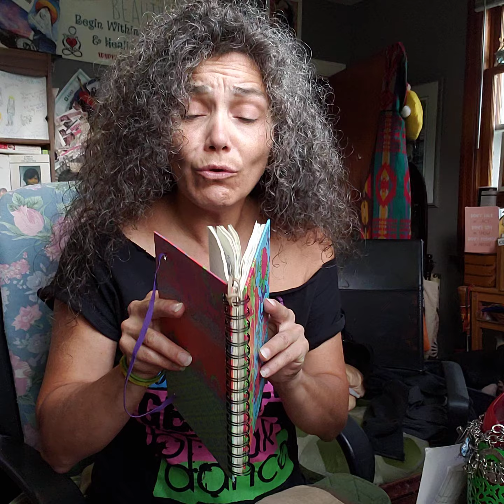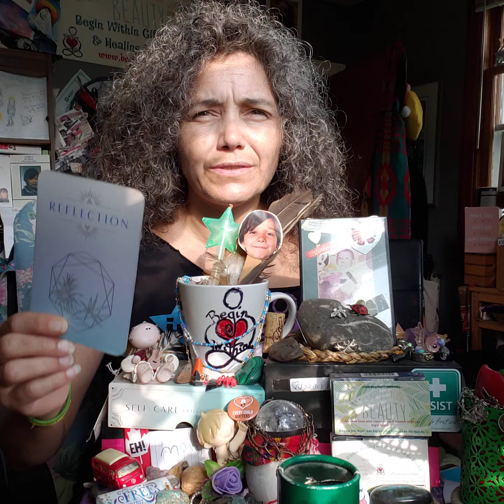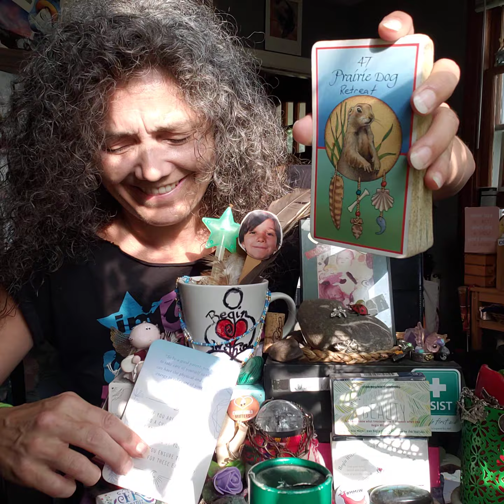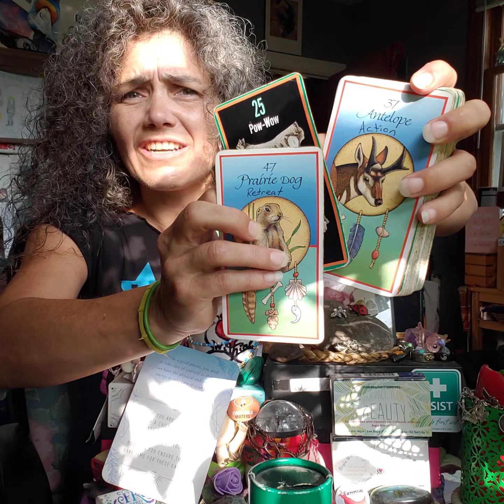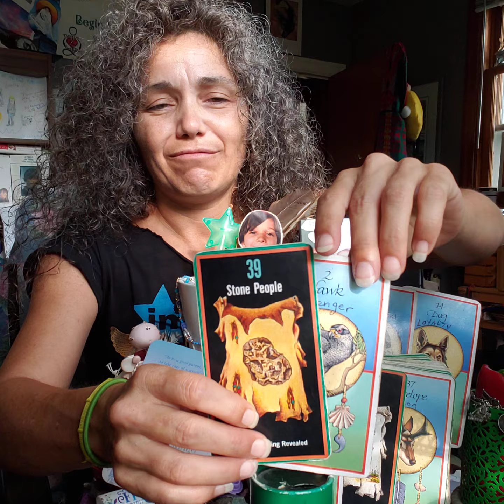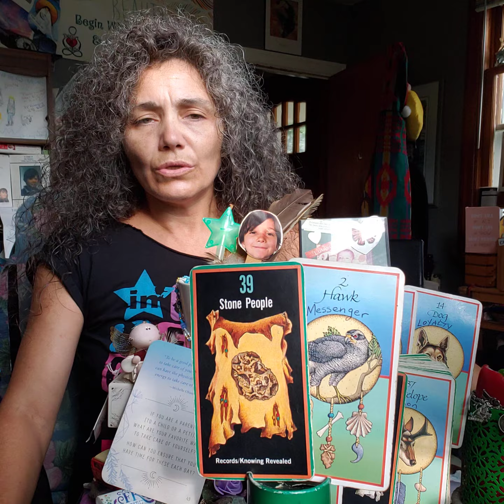Do You Feel A Difference Btwn Caretaking & Caregiving? How Does It Feel? Daily CRUMB w Path & Totem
"To be a good parent, you need to take[Give] care of yourself so that you can have the physical and emotional energy to take care of your family."
- Michelle Obama -

REFLECTION # 49(4)
If you are a parent (to a child or a pet), what are your favourite ways to take [Give] care of yourself?
How can you ensure that you have time for these each day?

SACRED PATH
# 39(3) Stone People: Records/Knowing Revealed
TOTEM # 29(11)(2) Badger: Aggressiveness

**Top & Bottom **
TOTEM # 14(5) Dog: Loyalty
# 1 Eagle: Spirit
TOTEM # 47(11)(2) Prairie Dog: Retreat
PATH # 25(7) Pow-Wow: Sharing/Quickening
TOTEM # 37(1) Antelope: Action

Encore encore! July 31st, 2024. Have you given one of these Bold & Visible FREE Experiential workshops a try? I guarantee you will learn something about you and you will hear your story in someone elses too! Proof is in the pudding. Don't take my word for it try it out for yourself! You are worth it!

Debra Silverman Astrology Full Immersion free offered only twice a year

My very 1st book, Begin Within, on